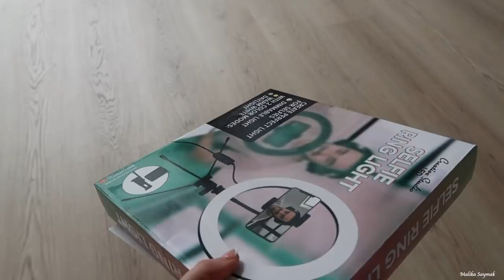KOOPJES ACTION & DRUKKE WERKDAG || VLOG # MALIKA SAYMAK